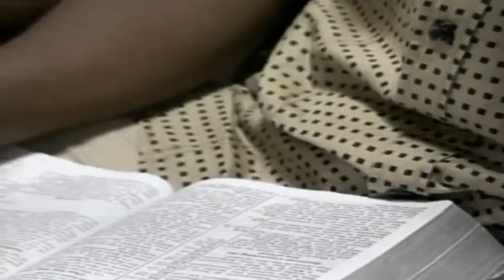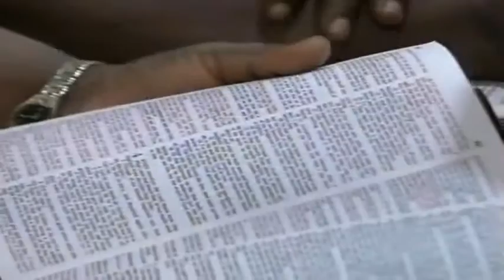(FRENCH)Eternal Life Through the Son of God By Pastor W.F. Kumuyi